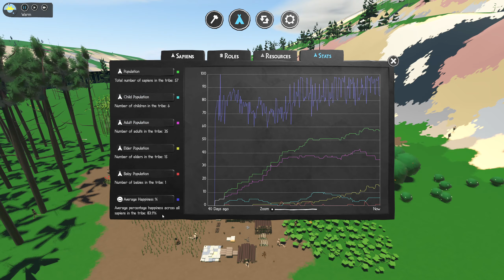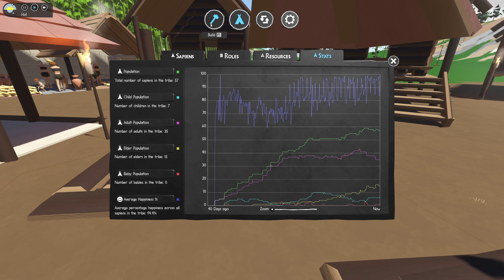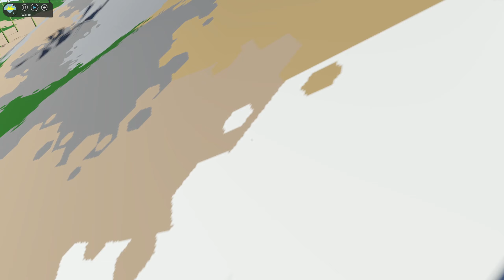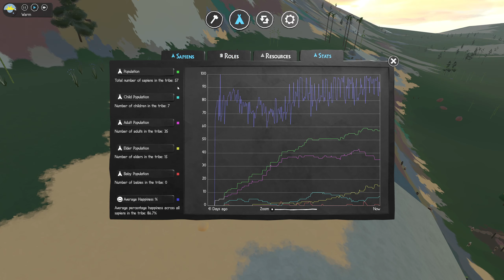Sapiens Windstorm Gameplay - 2nd Season - 40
Wir beginnen den Bau unseres zentralen Versammlungs-Raum und treiben die Gewinnung von Stein-Quadern voran um langsam einen Vorrat an Steinen auf zu bauen.  :-)

Hier der Link zum Kanal von Dave Frampton ( @majicDave - dem Entwickler des Spiels) auf YouTube, dort findet ihr alles weiteren Infos und einige tolle Videos zum Entstehungsprozess von Sapiens. Allerdings in Englisch.